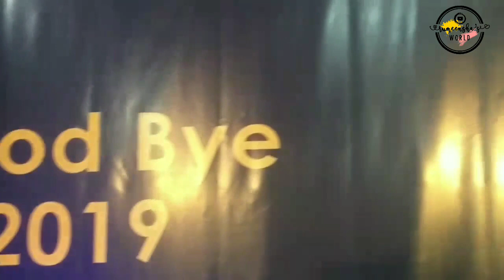HAPPY NEW YEAR || Kapaam people at hall wishing moment || 2020